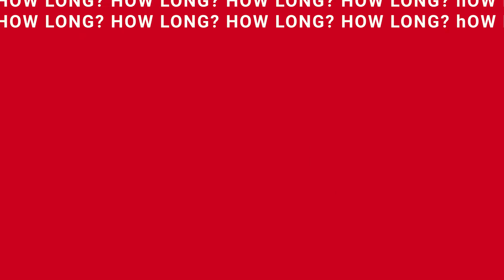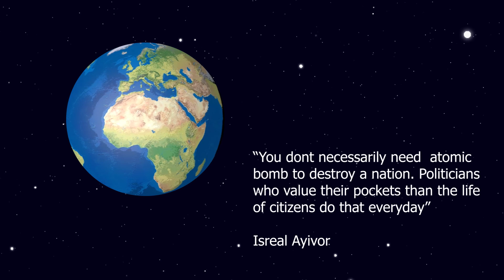The Ras General.. How Long?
A question that needs to be answered. How long shall the African youths keep standing and watching our greedy leaders?